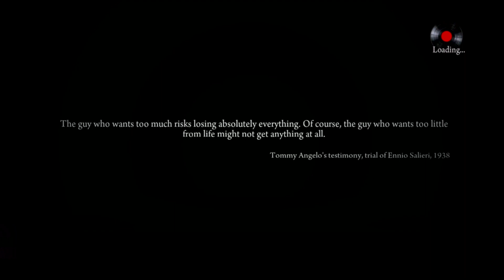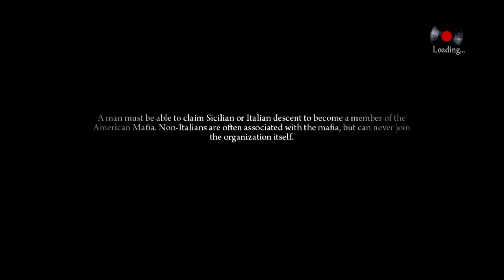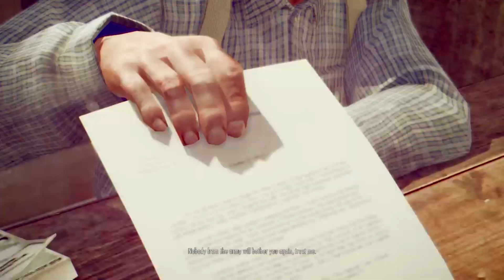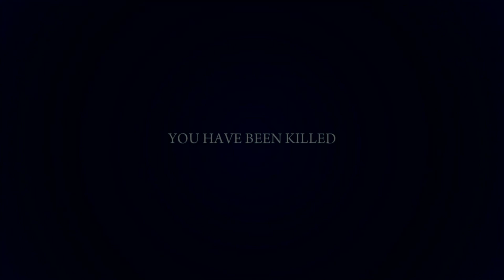MAFIA 2 DEFINITIVE EDITION | Gameplay Walkthrough Part 1 - INTRO | HARD LEVEL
MAFIA 2 DEFINITIVE EDITION IS OUT NOW.
Ill be uploading gameplay walkthroughs and trophy unlocking methods .
The Entire game will be played on HARD level difficulty .

Introduction to the game. Vito Scaletta sits in a darkened run down apartment, smoking a cigarette and looking through old family photo albums while reminiscing about his life. He was born in San Martino, Sicily in 1925 to Antonio and Maria Scaletta and sister Francesca.

The Old Country July 1943
The Old Country

A basic tutorial to the game, set in the allied invasion of Italy during World War II: Operation Husky. The protagonist Vito Scaletta and his squad must raid a Sicilian villa occupied by Italian fascists loyal to Benito Mussolini and free the civilians of a southern Sicilian town.